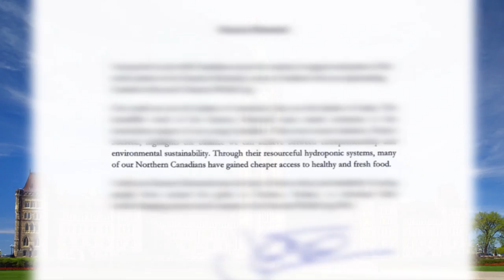'Roughly 35% of all food in the developed world is wasted'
How can the power of young entrepreneurs be harnessed to transform lives? Lord Michael Hastings, KPMG's Global Head of Corporate Citizenship, leads 'The Power of Partnerships In Action' Special Session and discusses how competition and collaboration can deliver sustainable social impact.

Lord Hastings introduces the Enactus World Cup champions, Project Sucseed, whose initiative uses a hydroponic system made of recycled materials to address the need for fresh, affordable food in Newfoundland.

This session took place at the 2016 One Young World Summit, the world's premier forum for young leaders, in Ottawa, Canada. The Summit brought together 1,300 delegates from all 196 UN-recognised countries, empowering them to make lasting connections to create positive change.